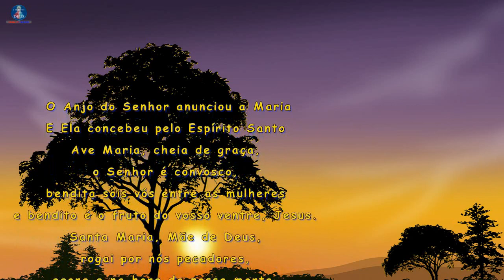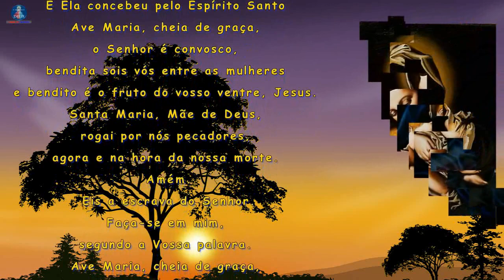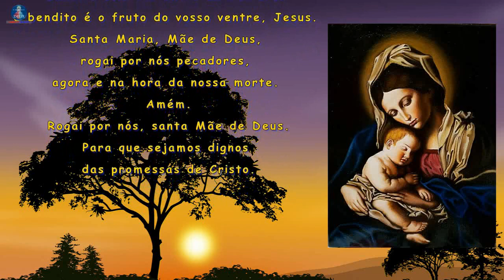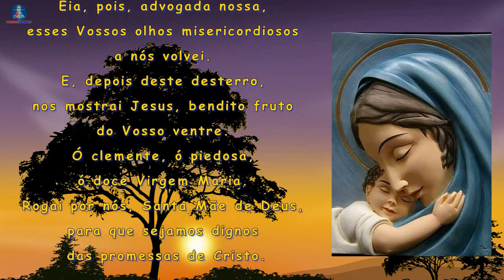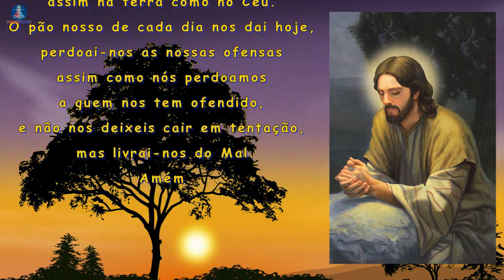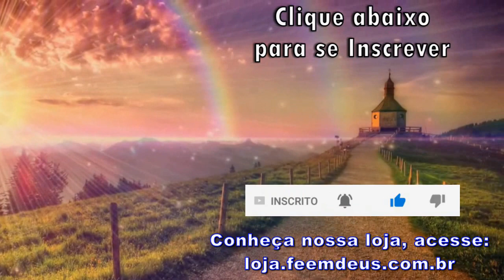Conversando com Maria - 10 de Maio de 2021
Reza-se o Ângelus, tradicionalmente, às 6 horas da manhã, ao meio-dia e às 18 horas. Muitos lugares preservam o costume de tocar os sinos das igrejas nestes horários, para lembrar a comunidade que está na popularmente chamada “hora da Ave-Maria“.

O Ângelus é composto por três invocações, cada uma com a sua respectiva resposta, e as três juntas descrevem o mistério da Encarnação do Filho de Deus. As invocações são acompanhadas de uma jaculatória, uma breve oração e três Glórias.

A Hora do Angelus (ou Toque das Ave-Marias, Hora das Ave-Marias), que corresponde às 6h00, 12h00 ou 18h00, relembra aos católicos, mediante meditação e orações, o momento da Anunciação - feita pelo anjo Gabriel a Maria - da concepção de Jesus Cristo, acreditada como livre do pecado original.

Ave Maria…

V. Eis a escrava do Senhor.
R. Faça-se em mim segundo a Vossa Palavra.
Ave Maria…

V. E o Verbo divino encarnou.
R. E habitou no meio de nós.
Ave Maria…

V. Rogai por nós Santa Mãe de Deus.

Oremos
Infundi, Senhor, como Vos pedimos, a Vossa graça nas nossas almas, para que nós, que pela Anunciação do Anjo conhecemos a Encarnação de Cristo, Vosso Filho, pela sua Paixão e Morte na Cruz, sejamos conduzidos à glória da ressurreição. Por Nosso Senhor Jesus Cristo Vosso Filho que é Deus convosco na unidade do Espírito Santo.